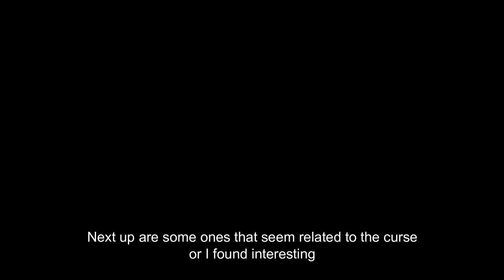RDR 2 Butchers Creek Sounds files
Several sound files from butchers creek relating to the curse, and a couple funny ones at the end.